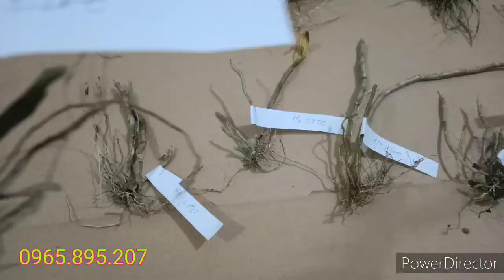Tối 26/1/21 Lan bóc rừng Chumoray_ Hoàng Việt TV1 0965.895.207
Sưu tầm lan bóc rừng Chumoray thân xanh.
Kênh Hoàng Việt TV1